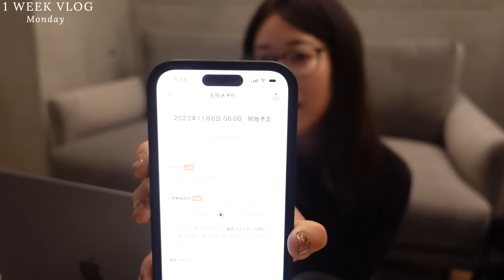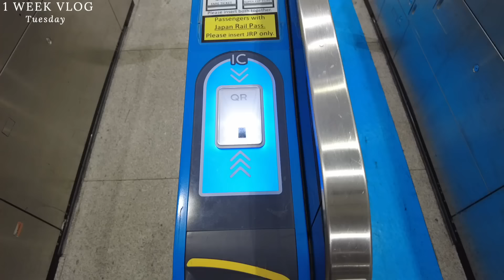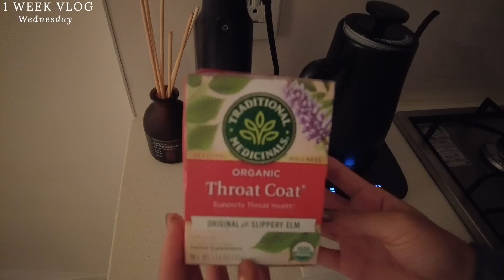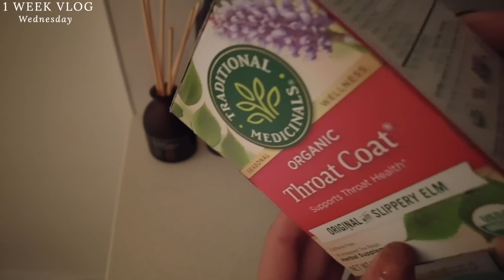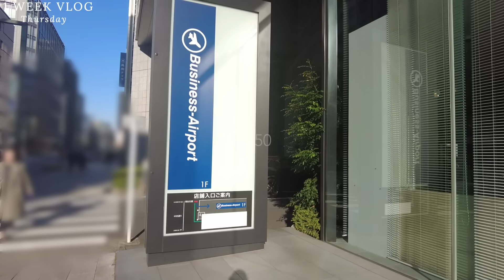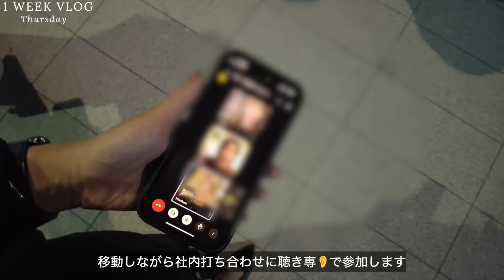【Vlog】東京↔大阪の二拠点で働く女性役員のリアルな１週間｜社会Vlog｜出勤コーデ｜出張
1週間VLOGを撮影しました☺️

休む時は休んで、働く時は働く、
メリハリのある１週間を走り抜けました💨✨

寒くなってきて、体調にも影響が出やすい季節ですが
無理せず、自分のペースで進みましょう😊

👩‍💻動画の中で使用していたアイテム
Jouete セミロングネックレス
土屋鞄　Apple Watchバンド
ミディアムグレインレザーのグレーですが、2023/10/10現在一時的に完売してるそうです😭
ハンズフリー ドライヤー
低価格タイプもあります↓

📷撮影機材
ソニー / Vlog用カメラ / VLOGCAM / デジタルカメラ / ZV-1
RODE ロード Wireless GO ワイヤレスマイクシステム
DJI Pocket 2 Creatorコンボ

【New】\姉妹チャンネル始めました🙌/
このチャンネルでは会社に関わる仲間と一緒に発信していきます！
いまさらハック（Turn and Frontier 公式 Youtubeチャンネル）

🙋‍♀️自己紹介
1991年生まれの32歳、社会人歴10年目、

をテーマに、「いまさら聞けない〇〇」
「いまさらだけど〇〇やってみた」などのお役立ち情報を発信しています。

🎵Music
BGMはEpidemic Soundを利用しています